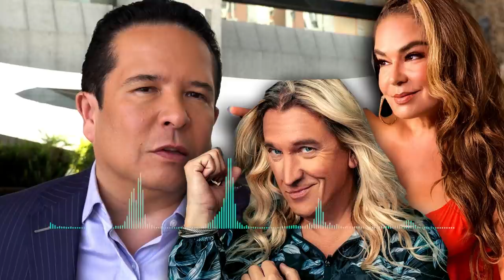Gustavo Adolfo Infante Ofende a Elisa Beristain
En el podcast  titulado "El Show de Don Piter" estuvo de invitado "El Periodista de las Exclusivas" Gustavo Adolfo Infante donde hizo gala de su fino y distinguido lenguaje para referirse a Elisa Beristain.